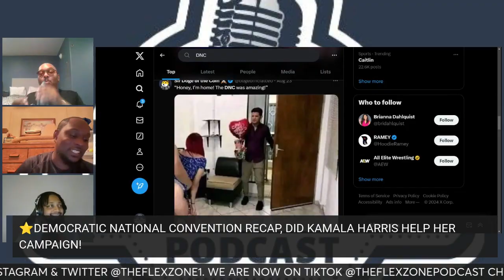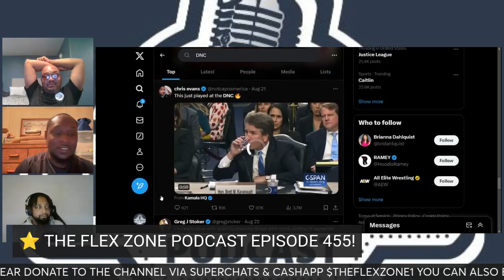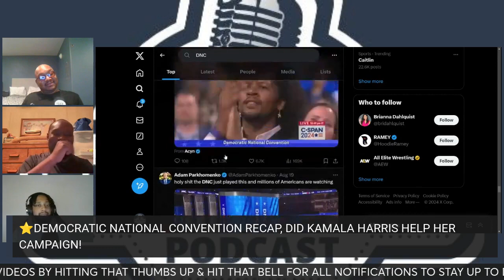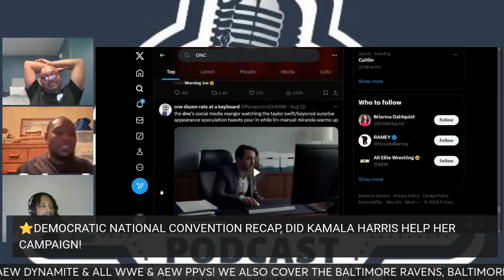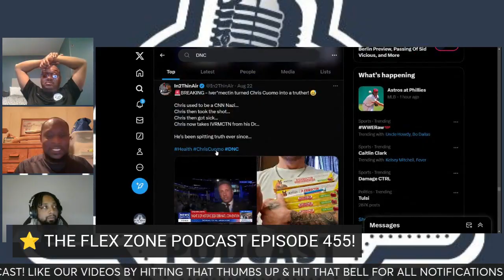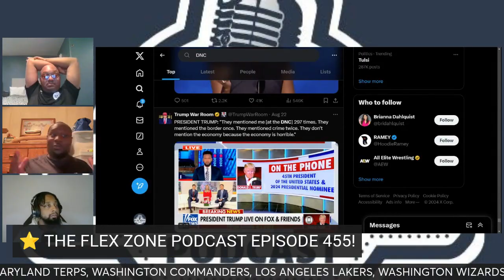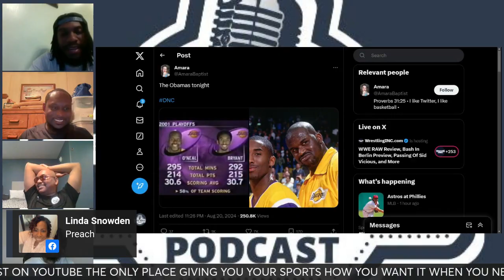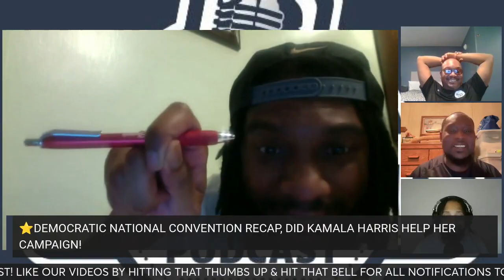Did Kamala Harris Help Her Presidential Chances After The Democratic National Convention In Chicago?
With the Democratic National Convention From Chicago In The Rearview The Flex Zone Podcast Alongside @DyeSportingNetwork Discuss & Recap The Event! The Panel Discusses Whether Or Not Kamala Harris & Her Campaign Did Enough To Improve Her Chances Of Being President In November!